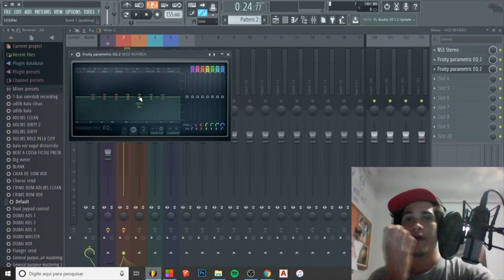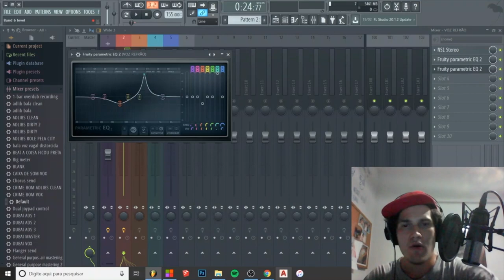TÉCNICA PARA LIMPAR O VOCAL: EQUALIZAÇÃO REDUTIVA